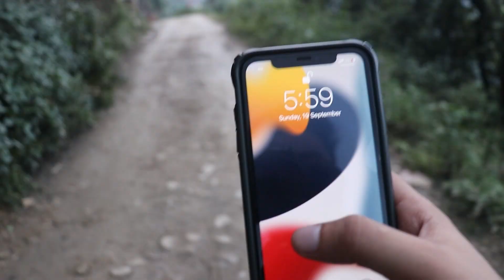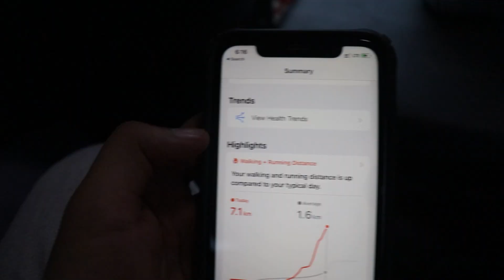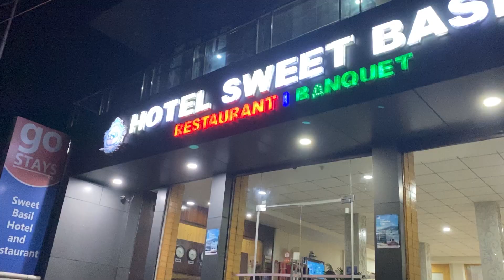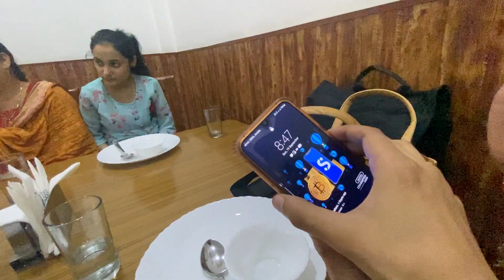Tracking With Family😍| Episode 3 | Himachal Pradesh | VLOG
Pahaadon par Family k saath Tracking k baad best Dinner.

hit likes.

lots of  ❤️